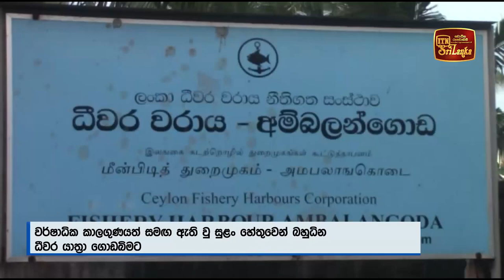වැස්ස අඩුවෙයි- එහෙත් මුහුද තවමත් රළුයි